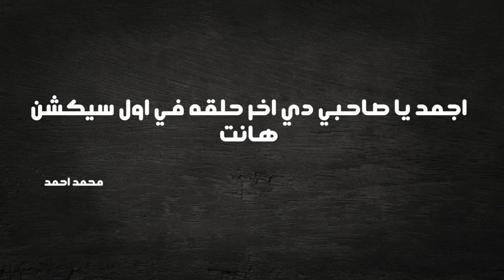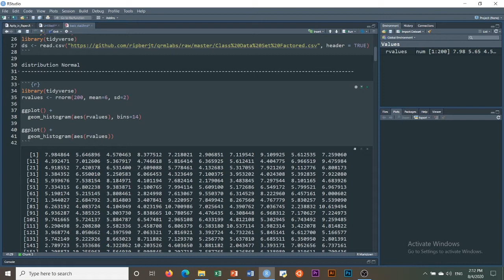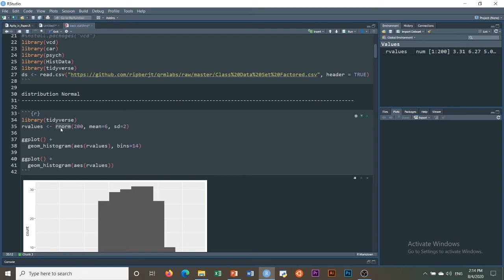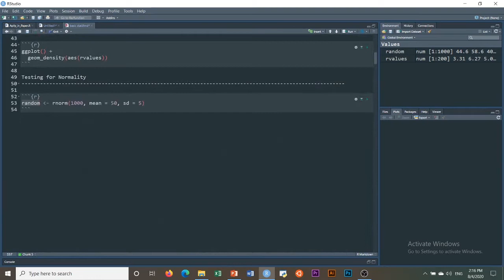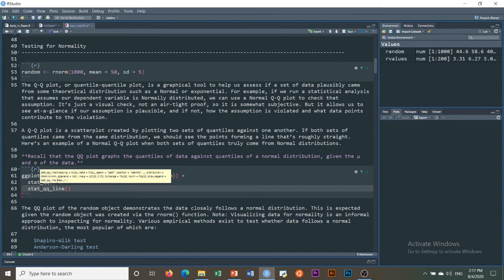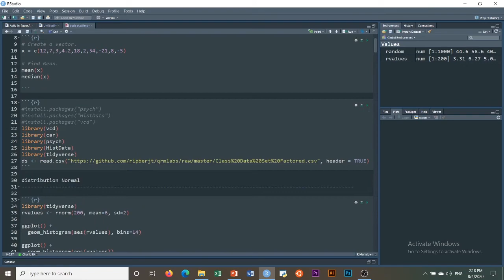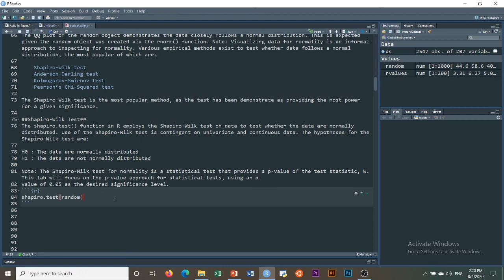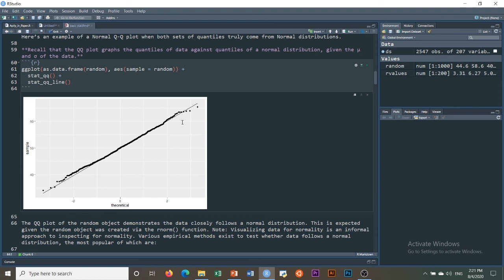05 | Normal distribution with R